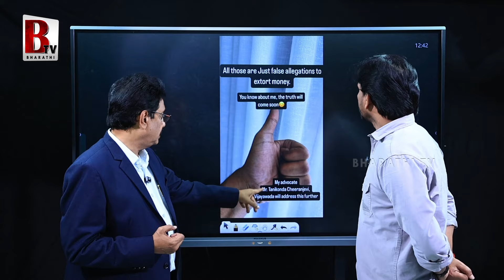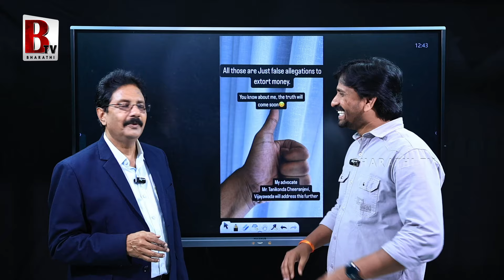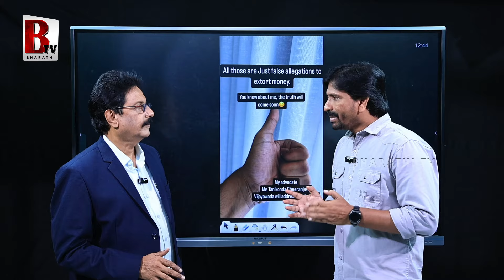నచ్చకపోతే చీటింగ్ కేసులు Harsha Sai Arrest ! Mitra Sharma Harsha Sai Latest News | Cheating Case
@Bharathi Media

Entertainment

Devotional

Exclusive Content